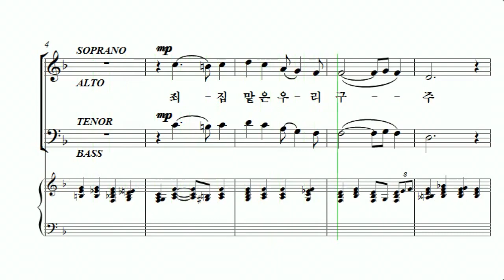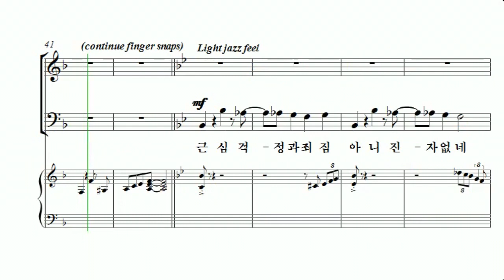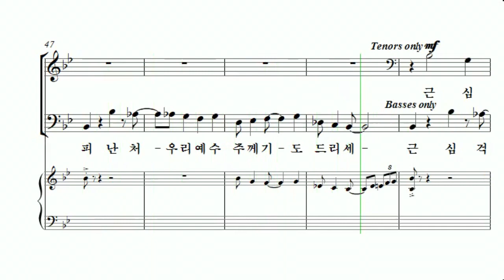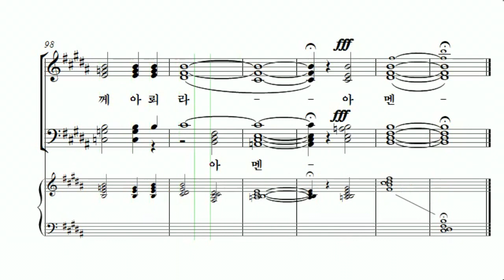[중앙아트] 중앙성가 38집 31.죄짐 맡은 우리 구주 · 마음속에 근심 있는 사람 - 소프라노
31.죄짐 맡은 우리 구주 · 마음속에 근심 있는 사람 - Mary McDonald 편곡